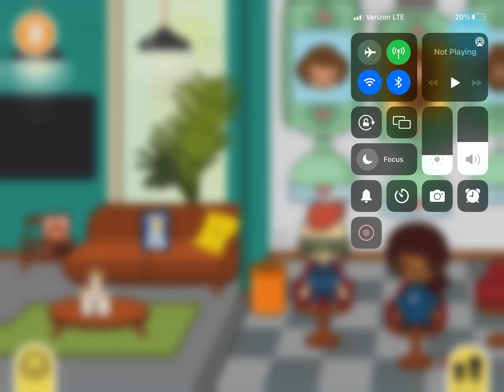Kids to see a show